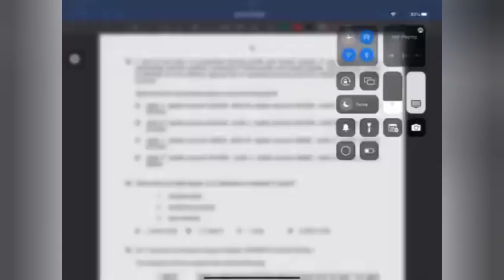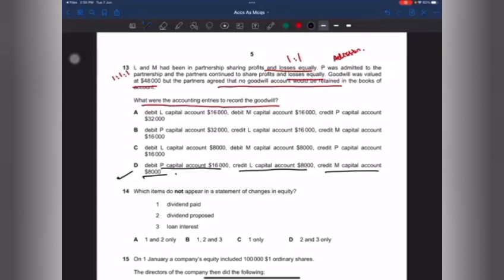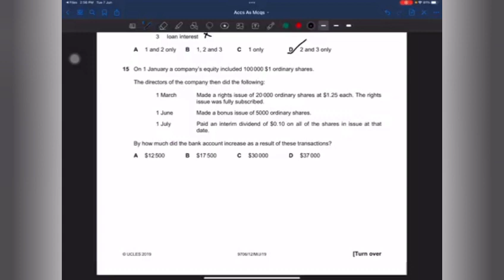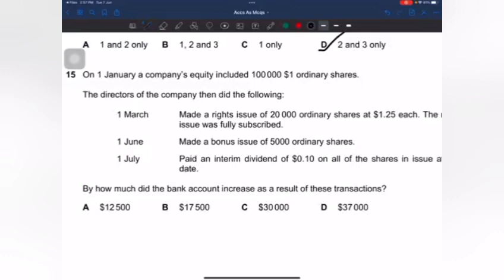Accounts As Level Solved MCQs Past Papers June 2019 V12. (13-14)